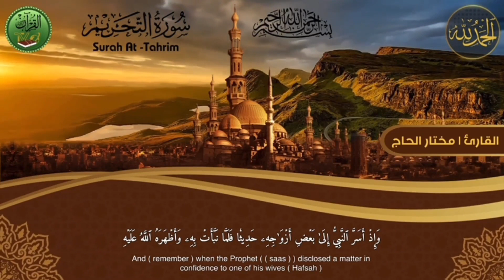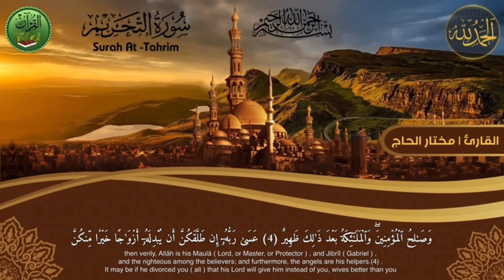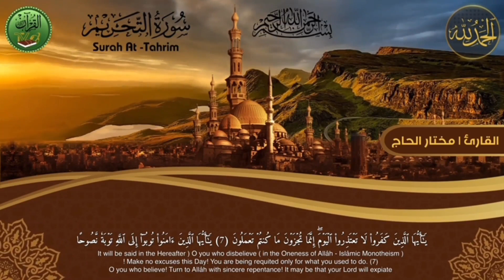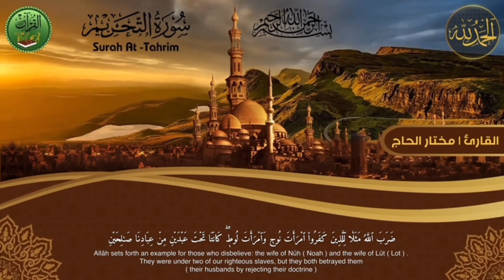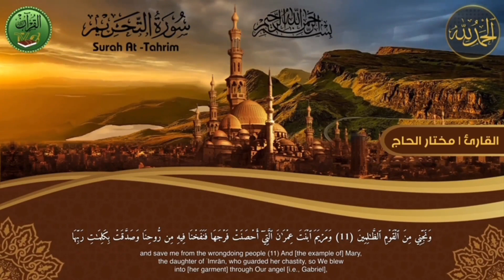القارئ مختار الحاج - سورة التحريم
مختار الحاج,
الشيخ مختار الحاج,
قران مختار الحاج,
مختار الحاج سورة البقرة,
مختار الحاج سورة يوسف,
مختار الحاج سورة الكهف,
مختار الحاج ولو بسط الله الرزق,
مختار الحاج سورة المؤمنون,
مختار الحاج سورة النور,
مختار الحاج سورة الملك,
مختار الحاج سورة الشورى,
مختار الحاج البقرة,
مختار الحاج يس,
مختار الحاج مختار الحاج,
مختار الحاج الفرقان,
مختار الحاج سورة مريم,
مختار الحاج سورة النمل,
مختار الحاج جزء عم,
مختار الحاج سورة يس,
مختار الحاج سورة الواقعة,
مختار الحاج تبارك,
مختار الحاج عم,
mukhtar al haaj,
mukhtar al haaj yasin,
mukhtar al haaj al kahf,
mukhtar al haaj al muminun,
mukhtar al haaj baqarah,
سورة البقرة,
surah kahf,
surat al kahf,
al kahf,
sourat al kahf,
kahf sourate,
alkahf,
sourate kahf,
kahf,
sourat alkahf,
سوره البقرة,
sort kahf,
البقرة,
sourate,
سورة بقره,
sourat el kahf,
صورة البقرة,
el kahf,
sourat lkahf,
surah al kahf,
lkahf,
kahf surah,
elkahf,
رقية المنزل,
رقية للمنزل,
رقية البيت,
رقية للبيت,
رقيه,
رقية,
الرقية,
الرقيه,
رقيه شرعيه,
رقية شرعية,
الرقيه الشرعيه,
الرقية الشرعية,
سورة البقرة,
سوره البقره كامله,
سوره بقره,
al-kahf,
تلاوة,
تلاوة هادئة,
القران الكريم,
القران الكريم,
قران,
قران كريم,
القران الكريم للشفاء,
quran,
quran kareem,
quran tilawat,
quran for sleep,
quran reaction,
quran karim,
قرآن,
قرآن كريم بصوت جميل يريح القلب,
قرآن كريم,
قرآن لشفاء المريض,
قرآن كريم راحة نفسية,
القرآن الكريم,
القرآن الكريم بصوت جميل يريح القلب,
القرآن الكريم كامل,
القرآن الكريم مختار الحاج,